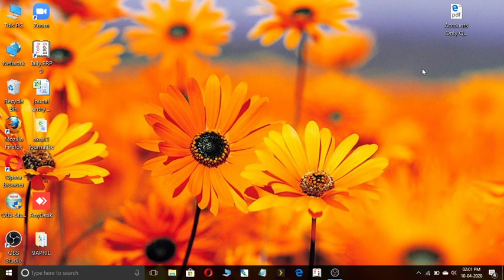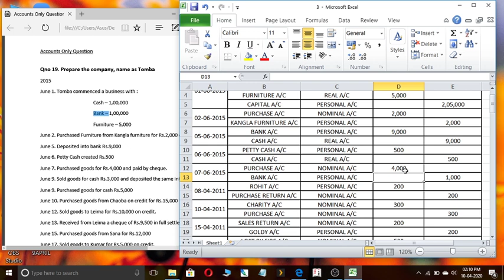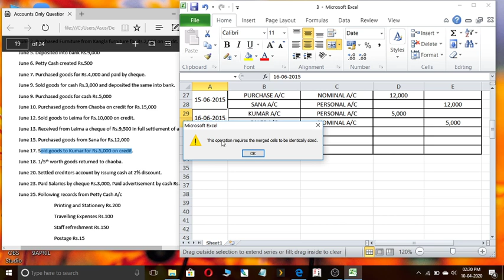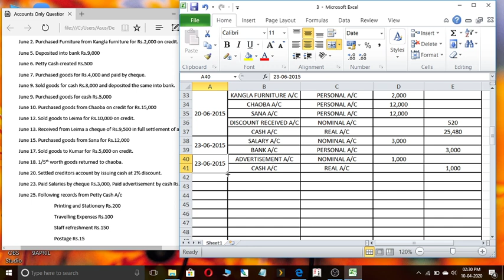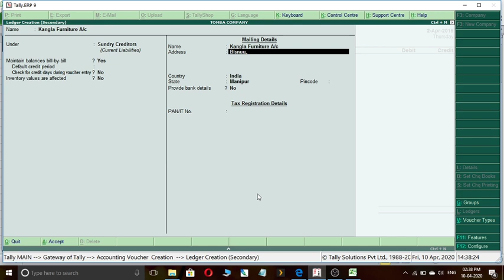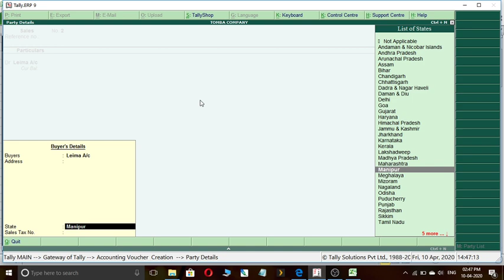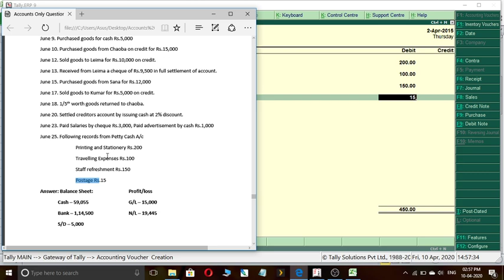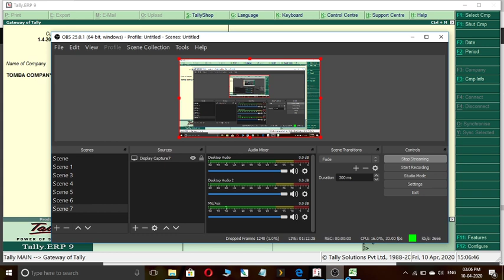CFA - TALLY - PART 6 - POINTREX ONLINE CLASS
POINTREX ONLINE

SUBJECT : TALLY ERP (CFA)
CLASS TIMING :  2 PM
CLASS DURATION : 45 MIN

ALL THE STUDENT ARE COMPULSORY